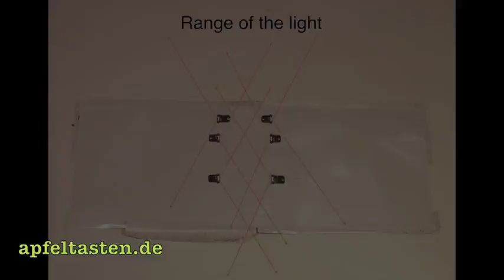How does Backlit work on your MacBook Pro Air Unibody Mac Apple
This instrcution is showing you how backlit works on a Notebook like an Apple MacBook Pro Unibody